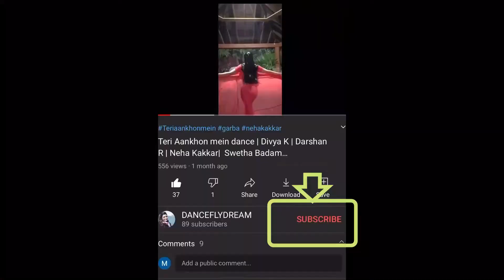Titliaan Warga ft. Jaani | Harrdy Sandhu | Sargun Mehta | Afsana khan | Sad choreography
Hey viewers. I hope you all are doing great. I am back with new dance cover after some gap as I was affected with winter storm here in Texas. I hope you all like this dance by Spicy n Ishika Choreography.
Please comment on what do you think on this video.